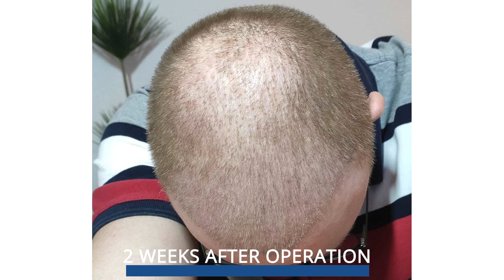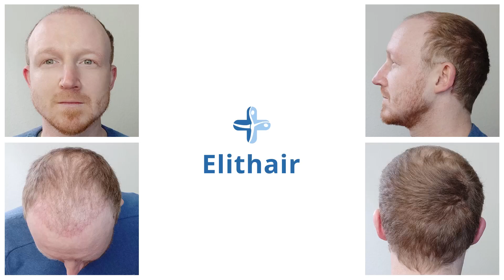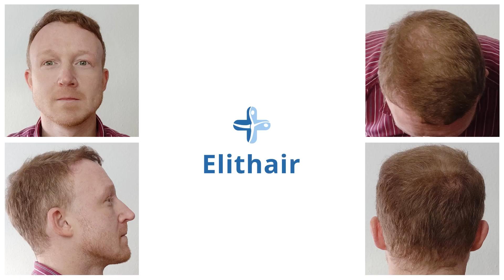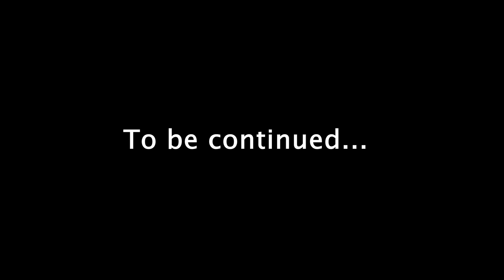Greffe de cheveux de Stefan avant/après : Résultats mois par mois #2 | Elithair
10 mois après la greffe de cheveux de Stefan. Cette vidéo vous montre le résultat avant et après la greffe de cheveux, sa transformation ainsi que des images pendant la phase de cicatrisation.

Qui est Elithair?
Elithair est une clinique spécialisée dans la greffe de cheveux. Notre mission : aider 1 million de personnes à retrouver des cheveux plus denses. Notre clinique a déjà opéré plus de 35 000 patients.